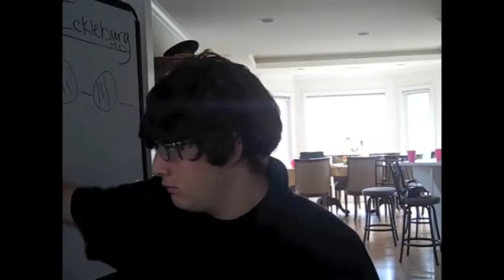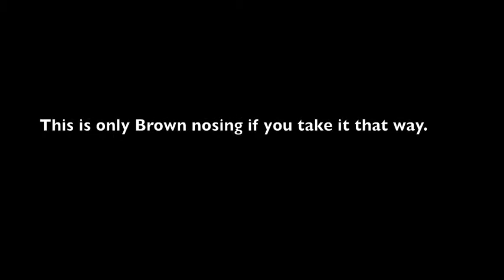The Great Gatsby History Project- Inventions of the 1920s